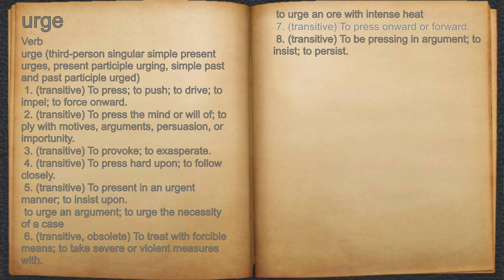What does urge mean?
A spoken definition of urge.

Intro Sound:
Typewriter - Tamskp